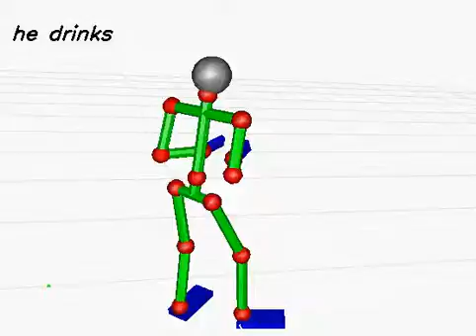20130613_1270 (rank:0 4-gram)